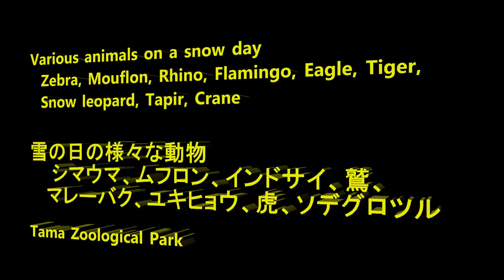Zebra, Mouflon, Rhino, Flamingo, Eagle, Tiger, Snow leopard, Tapir, Crane Tama Zoological Park